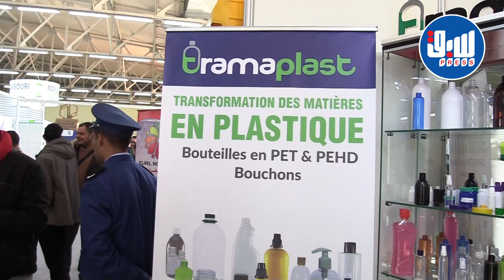مدير التسويق بشركة "تراما بلاست" يكشف تفاصيل مهمة حول واقع تصنيع مواد التغليف والتعبئة